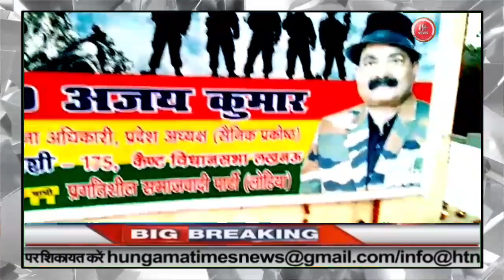पूर्व नौसेना अधिकारी ने दीपावली पर्व पर याद किया शहीदों को किया 1 दिया शहीदों के नाम | Hungama Times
पूर्व नौसेना अधिकारी एवं कैंट प्रत्याशी इंजीनियर अजय कुमार ने दीपावली पर्व पर याद किया शहीदों को किया एक दिया शहीदों के नाम दीपावली पर्व पर सभी की आंखें हुई नाम

Bank Name : Bank of Baroda
Account Name : Hungama Times Agency
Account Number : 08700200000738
IFSC Code : BARB0NARHIX